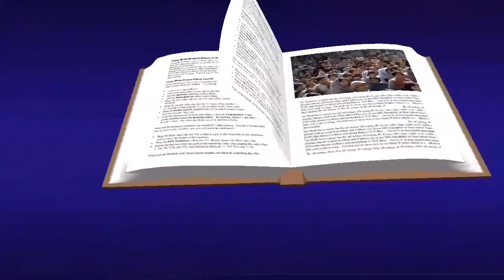lucas 20, 27-40 evangelio noviembre 19 2022